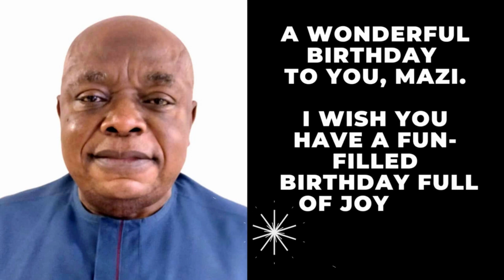HAPPY BIRTHDAY TO A LEGEND - MAZI SONNY ALLISON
Welcome to our "Make Money" series YouTube channel.  Here, we provide you with valuable insights, tips, and strategies on how to make money and grow your wealth.

Our channel covers various topics related to earning money, including passive income ideas, online businesses, investment opportunities, and personal finance management. We believe that everyone can achieve financial freedom and live the life they desire with the right mindset and guidance.

Our content is designed to be informative, engaging, and actionable. We feature expert guests and successful entrepreneurs who share their stories, experiences, and wisdom with our viewers. We also provide step-by-step guides, tutorials, and case studies to help you implement our recommendations and see results.

Whether you're looking to start a side hustle, business, invest in stocks or real estate, we have something for you. Our goal is to inspire and motivate you to take control of your finances and make your money work for you.